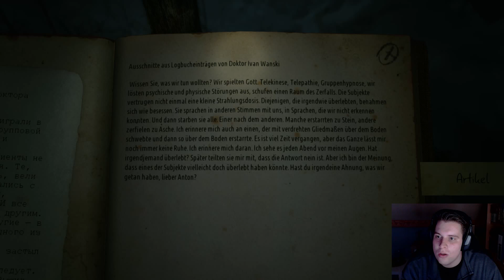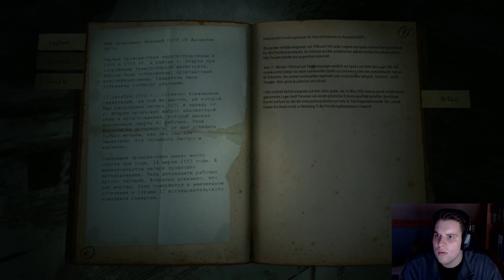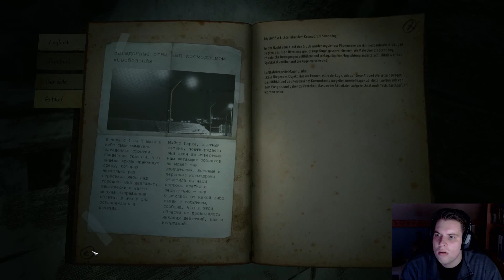KHOLAT | № 007 | Gottesdienst | [LP][Facecam][German][HD]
▼▼▼ Für mehr Informationen bitte hier aufklappen. Danke ▼▼▼

Willkommen in der aufgeklappten Infobox. Schön dich hier zu sehen, denn die wenigstens schaffen diesen Gewaltakt. Schau dich ruhig um, hier gibt es viele schöne Dinge zu entdecken.

•Für ein Abo, ein Like und/oder ein Kommentar sind wir sehr dankbar. Natürlich dürft ihr diese Video auch mit euren Freunden teilen.

•Infos zu KHOLAT (und ja das muss die Capslock geschrieben werden) :
Entwickler / Publisher : IMGN.PRO
Plattform / Erscheinungsdatum: PC / 09.Juni 2015
Genre : Abenteuer, Indie, Horror
USK-Freigabe: Ab 12 Jahren

• Der NetzwerkGamingBro Jens spielt KHOLAT
In der Nacht auf den 2. Januar 1959 starben neun Ski-Wanderer. Keine Augenzeugen, und sehr seltsam anmutende Todesopfer zeigen das dort etwas übernatürliches passiert sein muss.
Wir wollen herausfinden was genau passiert ist, und begeben uns alleine in die Schnee und Eiswüste von Djatlow-Pass.
Begleitet Jens auf seinem Weg durch das erste Horror Let's Play, welches zusätzlich noch eine Facecam bietet.